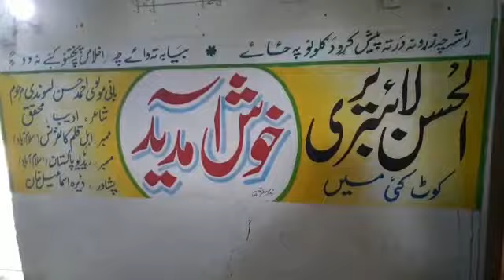جنوبی وزیرستان اور خاتون صحافی